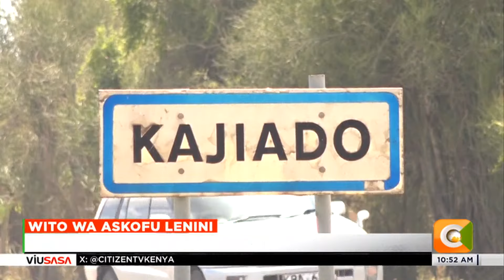Askofu Gadiel Lenini awataka polisi wasitumie nguvu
Askofu mkuu wa kanisa la kiangilikana katika kaunti ya kajiado gadiel lenini ametoa wito kwa maafisa wa usalama kutotumia nguvu kupita kiasi wakati wa kuwakabili waandamanaji . Kadhalika amewataka waandamanaji kuhakikisha hakuna vurugu wala uharibifu wa mali wakati wa maandamano.